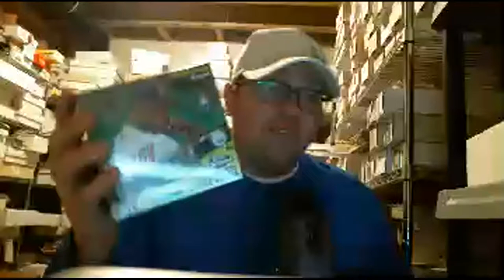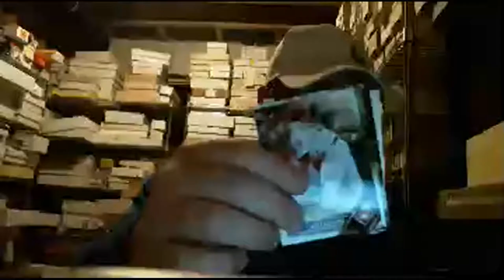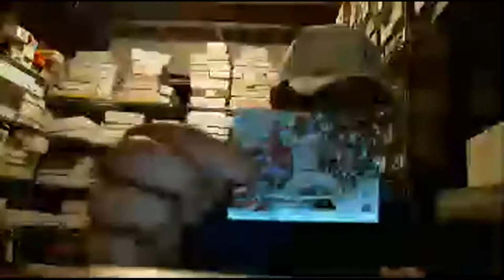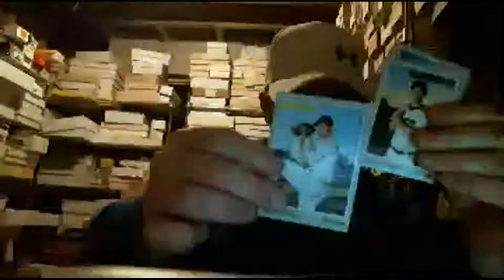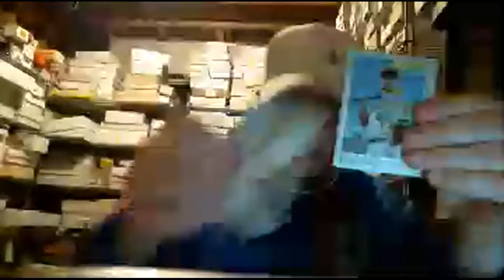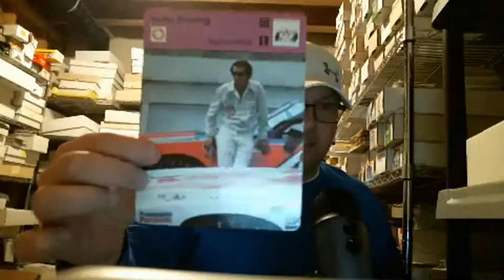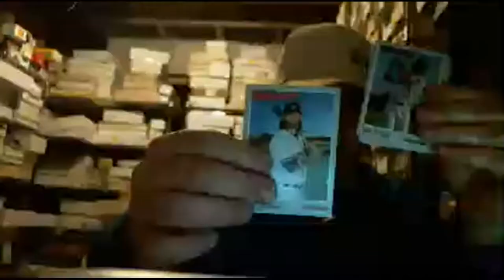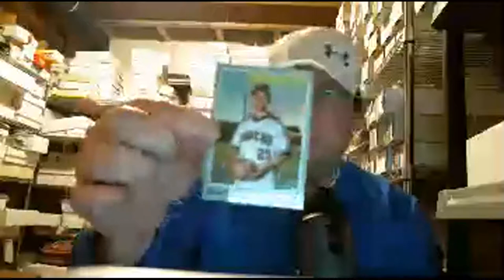Hobby Evolution Episode 174 in Prime Time - Box Break and Don't Overlook Commons